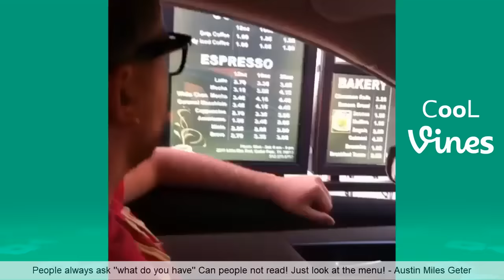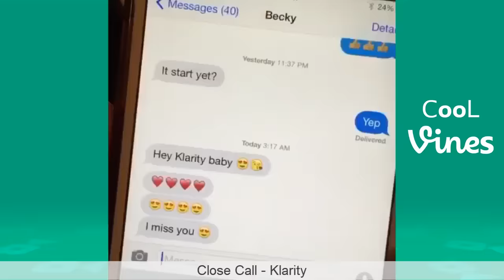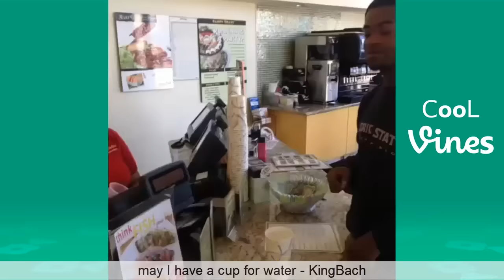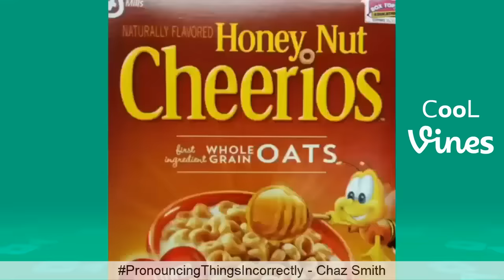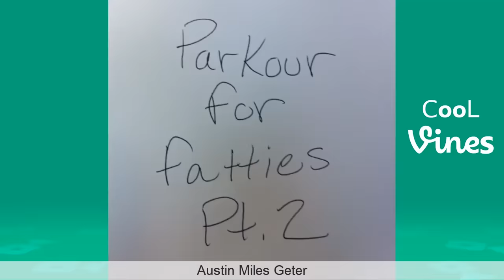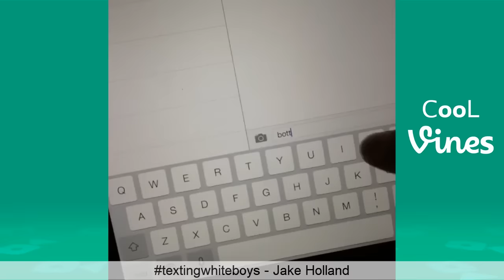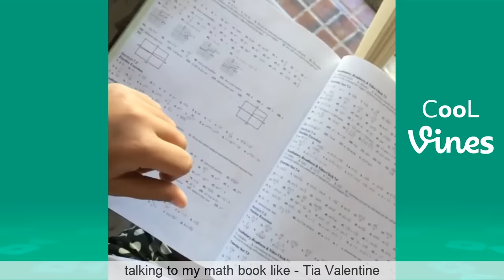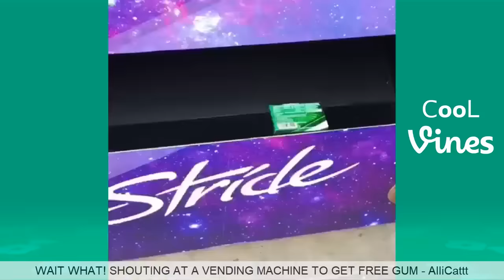Funny Vines June 2018 (Part 1) TBT Vine compilation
New TBT Vine compilation with the Best Vines of June 2016